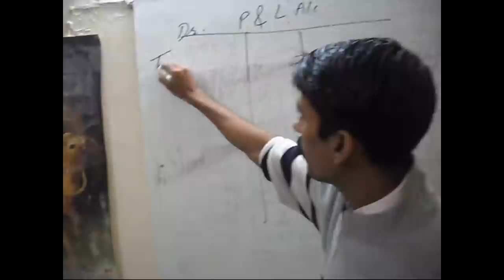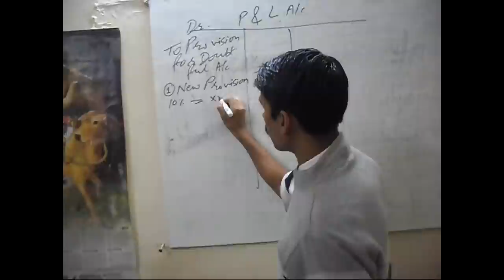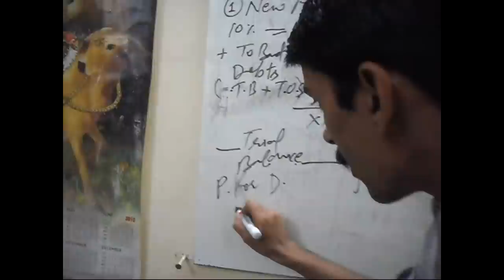Adjustment of Provision for Bad Debts - Lecture in Simple Hindi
This is lecture of basic accounting in which you will learn second method of adjustment of provision for bad debts in profit and loss account.

Kirpya krke puri tarah se sbhi account ke concept samjhne ke liye app hmari 11th Accounting eBook kharide.